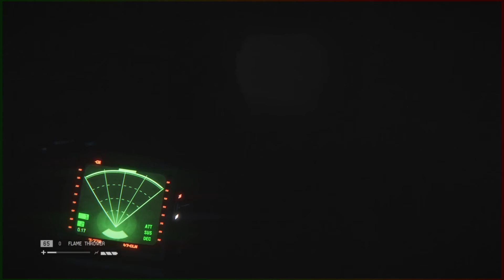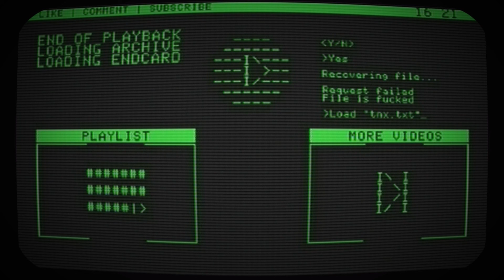Alien: Isolation (BLIND) | Part 21 [Last Stand]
Sevastopol is starting to fall apart, the aliens are more agressive than ever, and we're running out of flamethrower fuel. It's now or never.

If you enjoyed this video, be sure to let me know.

About the Game:
Alien: Isolation is a 2014 survival horror video game developed by Creative Assembly and based on the Alien science fiction horror film series.
The game is set 15 years after the events of the 1979 Alien film and follows Amanda Ripley,
daughter of Alien protagonist Ellen Ripley, as she investigates the disappearance of her mother.

Alien: Isolation places an emphasis on stealth and survival horror gameplay,
requiring the player to avoid and outsmart a single alien creature with tools such as a motion tracker and flamethrower.
It was designed to resemble the original Alien film rather than the more action-oriented 1986 sequel Aliens,
and features a similar lo-fi, 1970s vision of what the future would look like.

▶ Let's Play Alien: Isolation
▶ Alien: Isolation Playthrough
▶ Alien: Isolation Blind